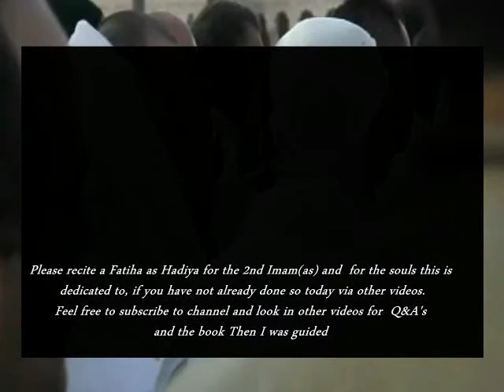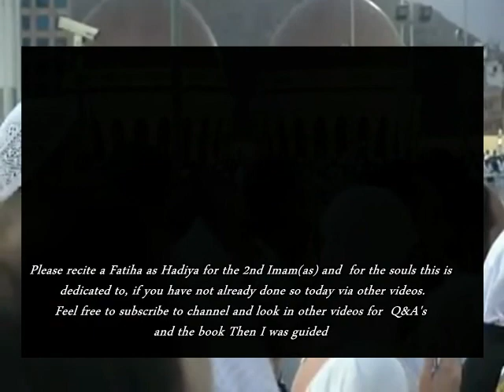An interview with a Shia Muslim part 2 - syed Ammar Nakshawani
was fatima (sa) oppressed fatima is fatima , the daughter ofthe prophet (saww) A Shia Muslim is questioned about his beliefs. Nahjul Balagha is a collection of sayings and sermons of Imam Ali (as) it is must read.There is no man made book that come close to it (and Sahifa) it is your one to one with the pure Imam (as) and Syed Radi (r)'s imprint is not apparent unlike other books. Without doubt it is amazing litrary piece of work too. Some ahle Sunnah brothers say it is not
a hadith book as it is Imam Ali's sayings, but our belief is that Imam Ali speaks with the language of the holy prophet as do all the Imams so their words and
actions are hujjat upon us and the words and actions of Lady Fatima (as) are hujjat upon them and us. When Fatima (sa) speaks it is an eternal end to the matter.
Zainab's message - "Any of you who are related to or committed to this family - anyone who is faithful to the mission of Muhammad (saww) - you must think and select - in every age, every generation, in whatever land you may be; you must listen to the message of the martyrs of Karbala who said:

'Those can live well who can die well.'

"You who believe in the message of divine unity and the Qur'an as well as the way of Ali and his family and you who will come after us, the message of our family to humanity is the art of how to live well and how to die well.

"If you are religious, you have a responsibility to your religion. A liberated person also has a responsibility towards human liberty. Witness your time. Witness the conflict between the truth and falsehood of your age. Wherever our martyrs bear witness, they are aware and alive and always present. They are a symbol and bear witness to the truth and falsity, the destiny and fate of humanity."
(Dr Ali Shariati: Arise and Bear Witness available online in English short but informative book)

For more clarification of differences between the school of Ahlulbayt and other schools within Islam please search my other videos for 'Reply to BBC 2 The Life of Muhammad | The Seeker - Episode 1' there are 3 parts but they all clarify how the view of the holy prophet (saww) differs. its a 1hr 15 Q and A With Syed Musawi.The Sunni Shia difference explained The Sunni Shia difference explained Shia Hadiths Shia Salat The Scream of A child Gliimpses of dua kumail dua for protectionof Bahrain the sunni shia difference Emotional Dua Kumail Live from Karbala after Hajj 2010 Medina Tunisian sheikh Then I was Guided Anila sultan syed mohammed al musawi
SHIA SALAT namaz WUDU SYED MOHAMMED AL MUSAWI
مجزرة في سوريا درعا
An interview with a Shia Muslim part 1